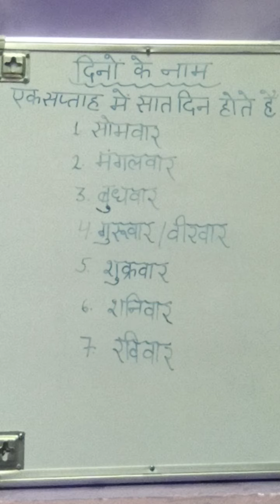Class - 2nd दिनों के नाम - By Kavita Jasuja Mam